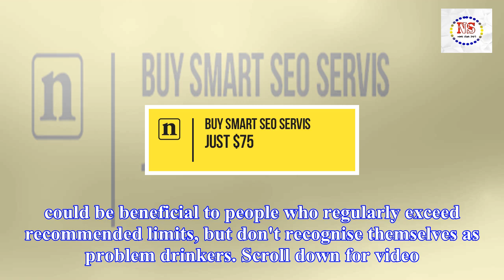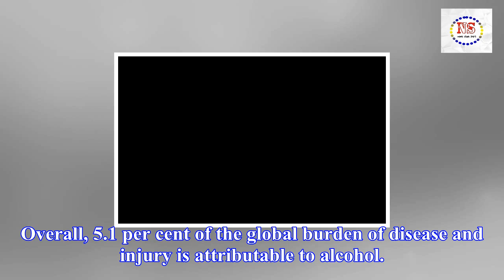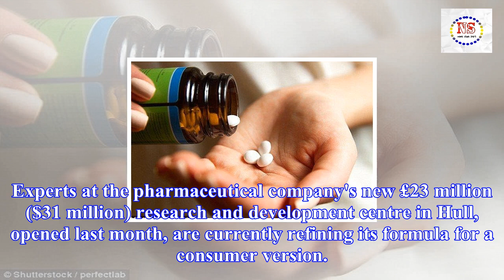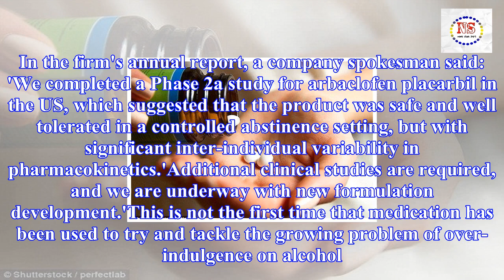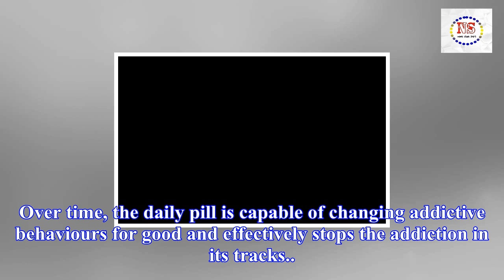Alcohol replacement pill could hit the market by 2020